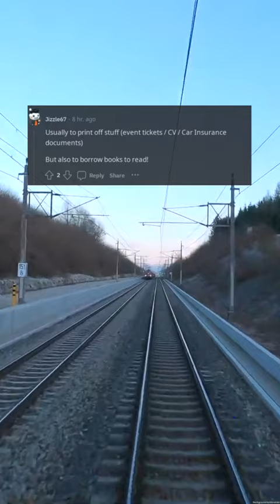The Public Library Phenomenon: Why Millions Still Flock to This Timeless Institution (r/AskReddit) #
Welcome, travelers, to a wondrous journey into the heart of the public library phenomenon. This timeless institution has captured the hearts and minds of millions, beckoning them with its endless trove of knowledge and wonder. As we embark on this odyssey, let us delve into the hidden intricacies of why it continues to enthrall generations, defying the ever-changing tides of the digital age.

But what is it about the public library that draws in the m***es? Is it the endless shelves, overflowing with tales of adventure and knowledge? Or perhaps it's the welcoming ambiance, where readers can lose themselves in their own world, surrounded by the scent of old books and the hum of hushed conversations. Whatever the reason may be, one thing is certain – the public library has a spellbinding effect on all who enter its doors.

From its humble beginnings as a place for scholars to gather and share their wisdom, the public library has evolved into a hub of community interaction. It is a place where people of all ages, backgrounds, and walks of life can come together and share their love for literature and learning. This is perhaps the greatest allure of the public library – its ability to bridge the gaps between us and unite us in a common pursuit of knowledge.

But don't be fooled by its traditional appearance – the public library has also adapted to the digital era, with its vast collection of e-books and online resources. In fact, it has been at the forefront of technological advancements, constantly striving to make information accessible to all.

So why do millions still flock to this timeless institution? Is it the sense of community, the endless knowledge, or the ever-evolving nature of the public library? Perhaps it's all of these and more. Regardless, it remains a steadfast beacon of light in a world that is constantly changing.

Join us on this voyage as we uncover the true essence of the public library – a phenomenon that continues to enchant and captivate us all. Let us embrace the wonder and magic of this treasured institution, and revel in its enduring legacy. Step into the world of the public library, and let your mind be enriched by its inexhaustible treasures.